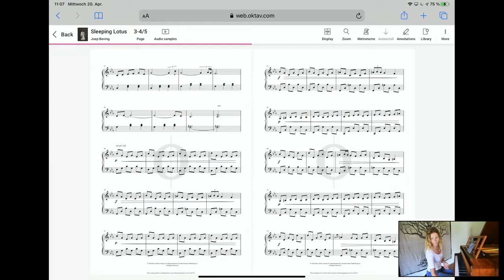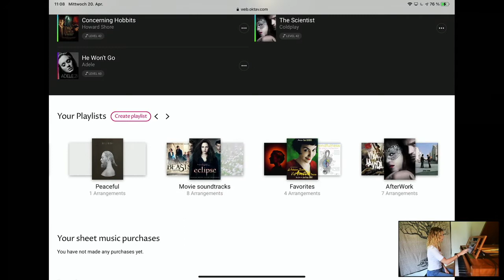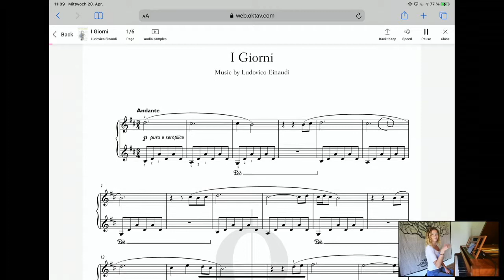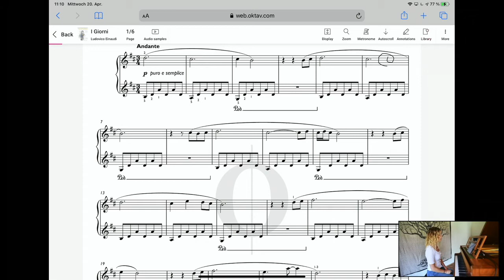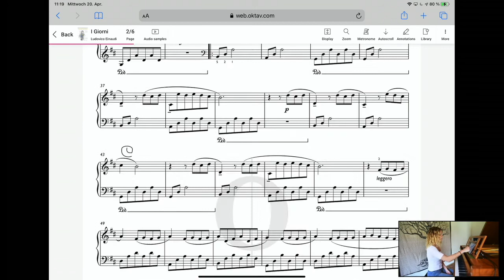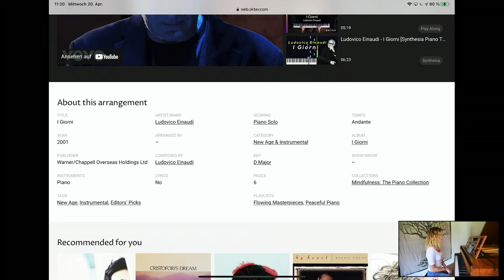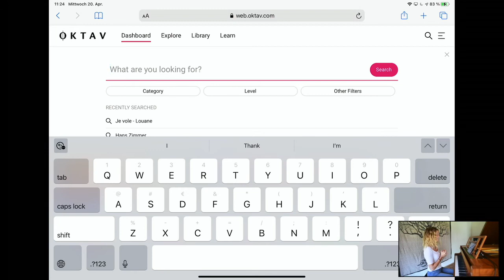OKTAV Piano Review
OKTAV is a personalized "place" where you can find eeeevery kind of piano arrangement for all levels and tastes.

In this video I'm showing you how it works, which functions it has and I will also tell you what I think about it and how I use it.

I am using it now for a while and I can already tell you that it's amazing! Really inspiring, motivating and helpful to find and organise piano sheet music.